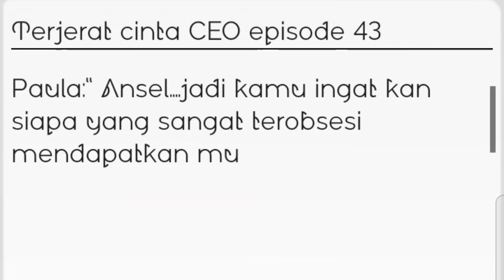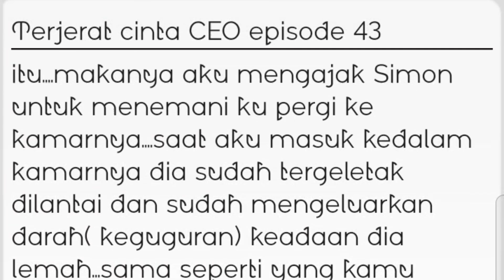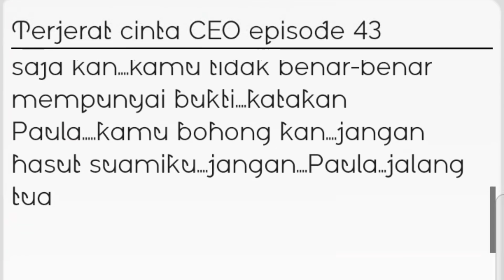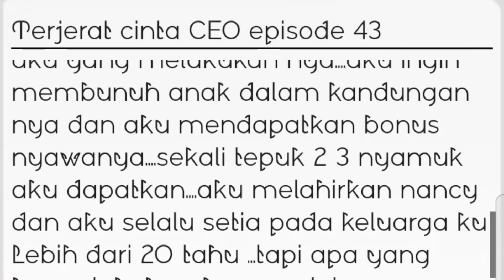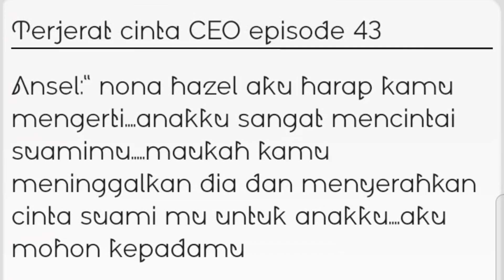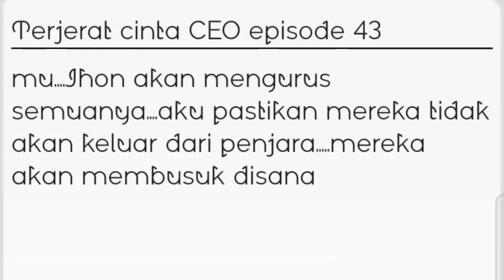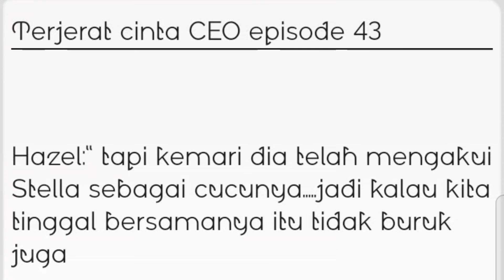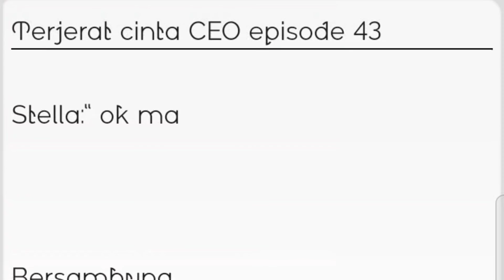Terjerat cinta CEO episode 43